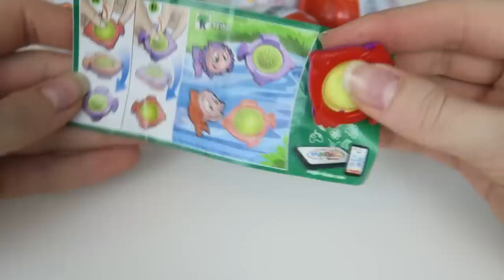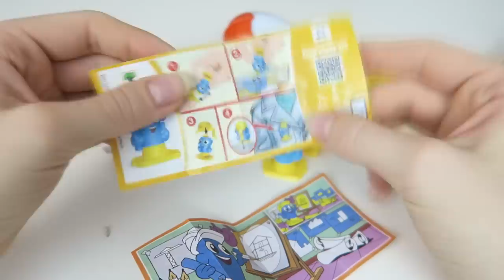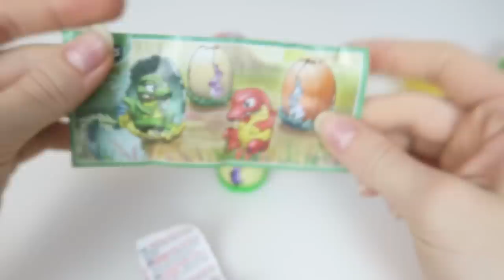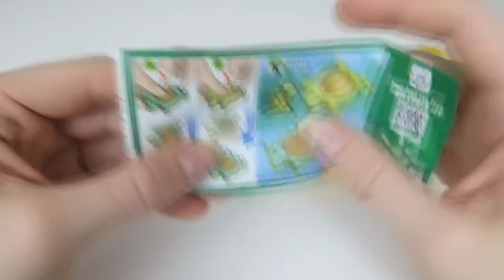ŚWIĄTECZNE JAJKA NIESPODZIANKI KINDER PO POLSKU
ŚWIĄTECZNE JAJKA NIESPODZIANKI KINDER PO POLSKU Jajko niespodzianka - kto lubi?